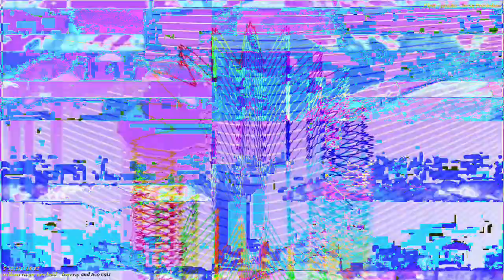[EPILEPSY WARNING] Movie 23 04 14 01h13m23s *Photosensitivity Warning*